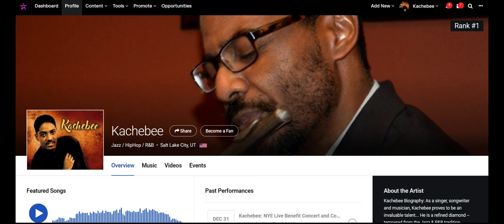Kachebee: Rank #1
Its been almost a year since I've released my album "Karma"...

However, ReverbNation, still have me as the #1 Ranked Artist in Salt Lake City, Utah!

To all of my family, friends, fans and supporters, thank you from the bottom of my heart.

p.s. New Concert Information coming soon (G-d willing).